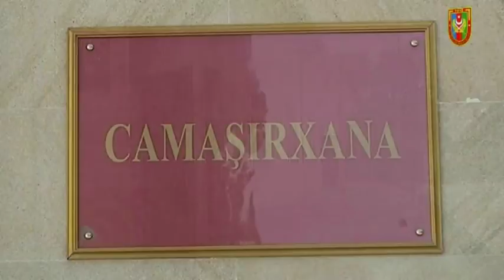Zakir Həsənov hərbi hissədə